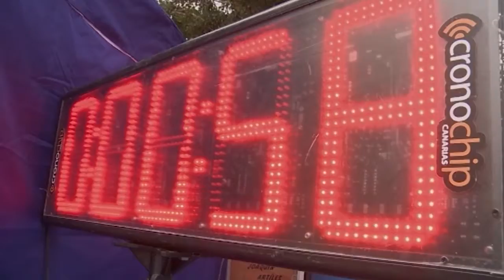AGÜIMES INFORMATIVO 25 03 22